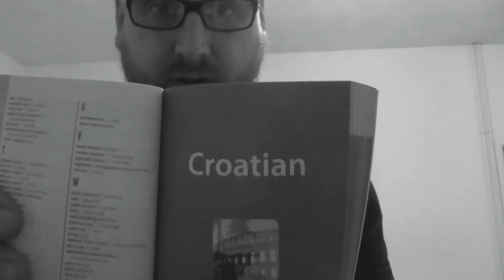Confused Russian Tourist | ASMR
HONOURABLY COURT A WOMAN FROM SWITZERLAND, MARRY AND THEN MAKE LOVE TO HER! I dont speak English, where am I? PLEASE HELP!